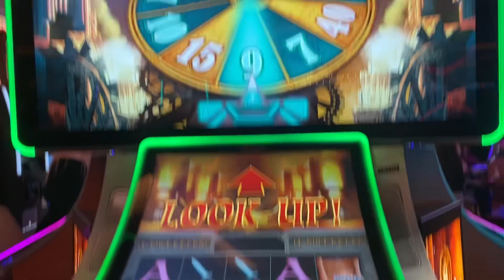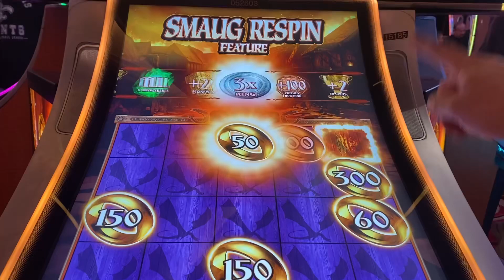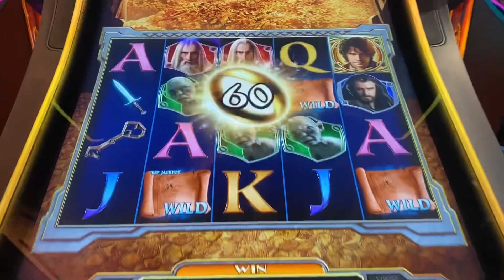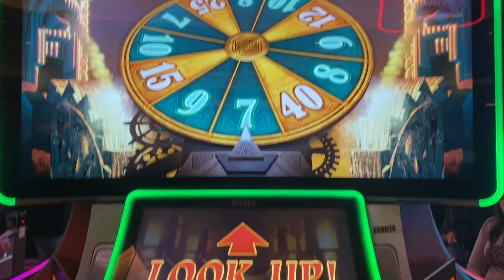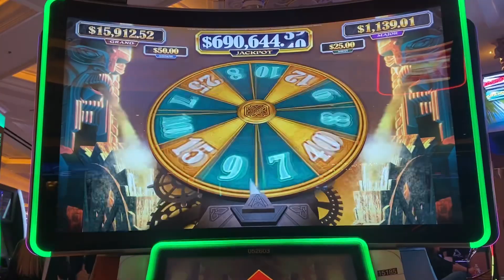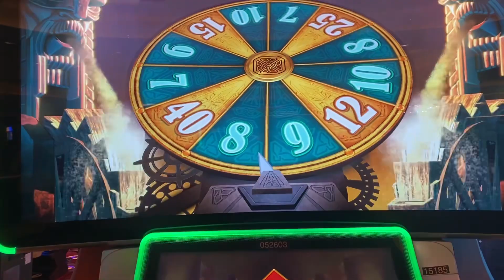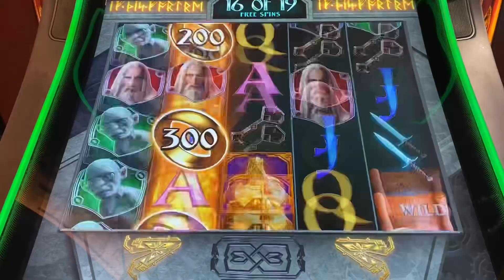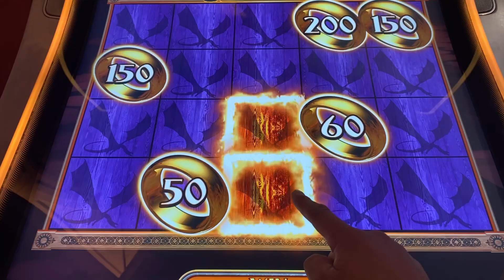Lord of the Rings The Hobbit Slot Sooo many Bonuses!!!